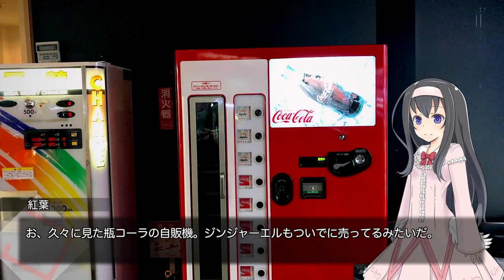登別温泉に入ろう！登別グランドホテルへ一泊ステイ【LuminousDiary_295】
( ﾟдﾟ)おまちかね、ホテル回の時間がやってまいりました。

●新しいキービジュアル制作に関する単発クラウドファンディング実施中！詳しくはコチラ！

　Breakthrough_ace.輝鳴
●キャラクターデザイン・キービジュアル：
　そらのん
●ルミ・ミレーニア オリジナルキャラクターデザイン：
　なか